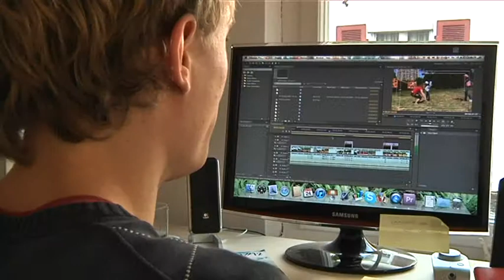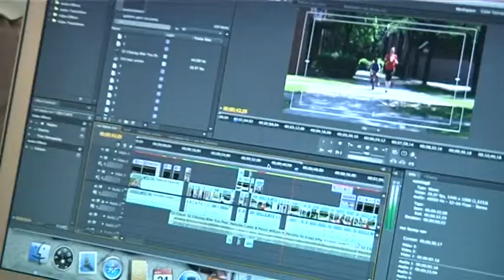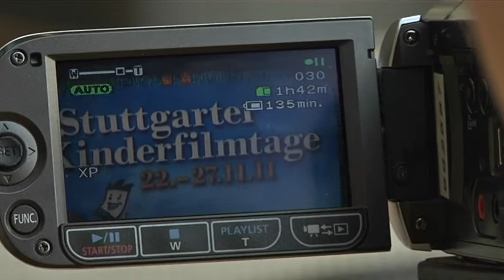Filmpreis Goldene Gans: Unterwegs mit den Nachwuchsreportern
Ganz jung schon vor und hinter der Kamera. Wir berichten über Nachwuchsfilmemacher und schauen bei den Kinderfilmtagen hinter die Kulissen - Der Preis ist die Goldene Gans. Aber Kinder und Jugendliche können nicht nur die Goldene Gans gewinnen, sondern auch mit Gleichgesinnten Erfahrungen austauschen.